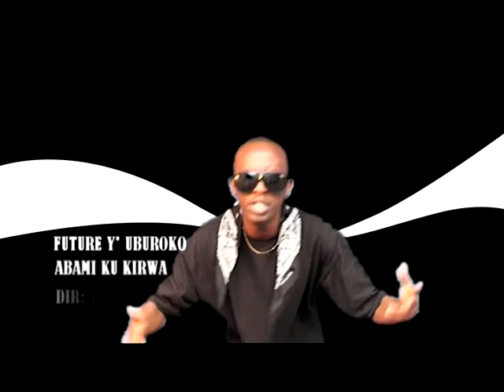FUTURE Y' UBUROKO BY ABAMI KUKIRWA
Amnet Tv
Dir.Thierry MITSINDO